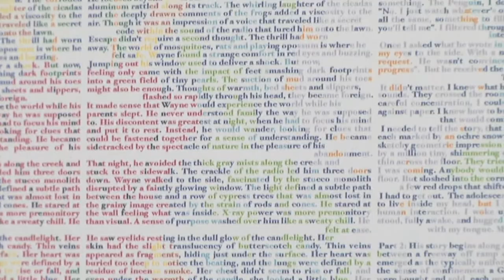TAAWP Christopher Russell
Los Angeles based artist Christopher Russell and I talk about grandma aesthetics, contemporary art, and having a dab of red in the bathroom.

Talking About Art While Pooping is an interview series that asks people to discuss the way in which they curate their bathroom.